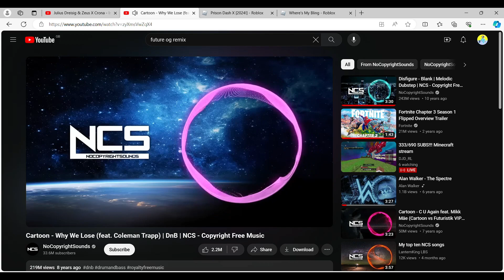PDX 2024 UPDATE! [Release Trailer!]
THE NEW PRISON DASH X 2024 UPDATE IS OUT NOW!